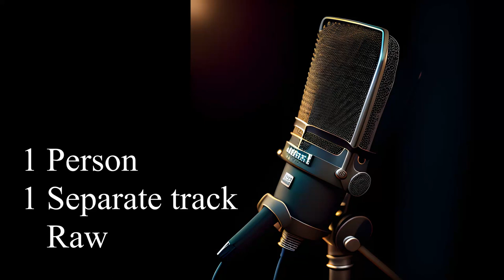Podcast interview audiobook voiceover stream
Hello everyone!) My name is Pavel and I can do for you:
- Video editing,
- Audio editing,
- Voiceover and announcer's voice in Russian,
- Basic animation,
- Basic sound design,
- Writing and Copywriting articles on music, bands, musical instruments and musical equipment

On this page (and others listed below) I post my work. Consider this page my portfolio.